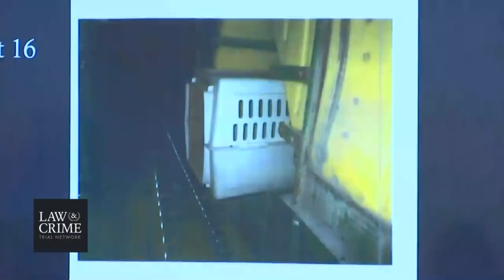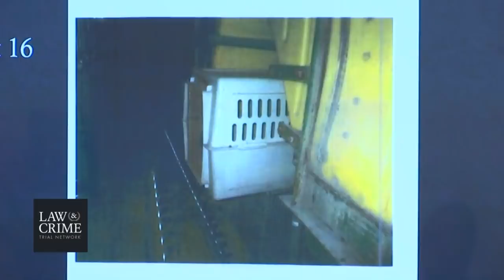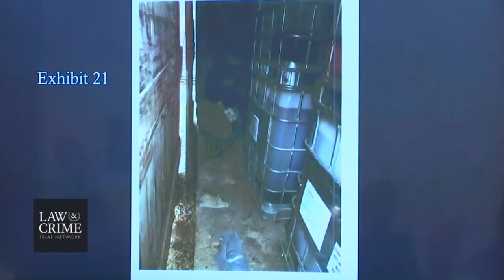Todd Mullis Trial Day 4 Witness: Todd Mullis - Defendant Part 2